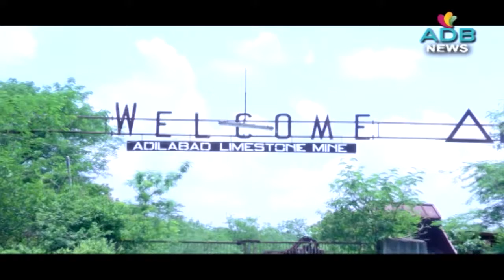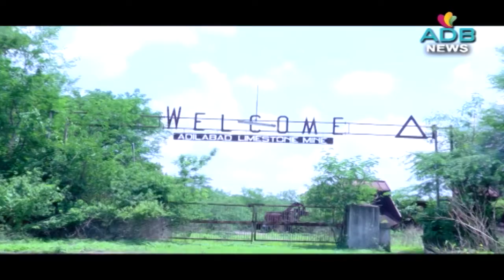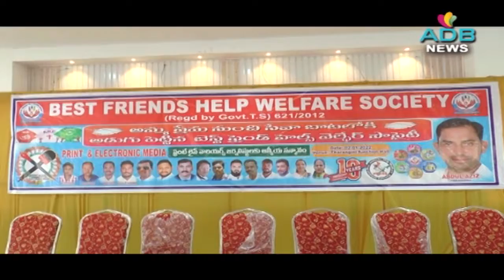02-01-2022//ADB Channel//ADB News//ADILABAD